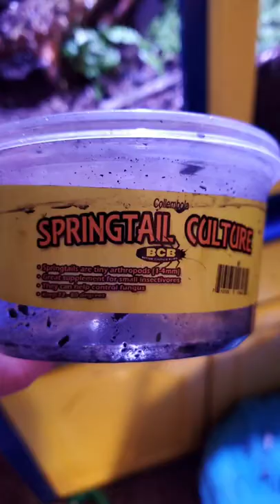Vivarium Made From Bird Cage/China Hutch